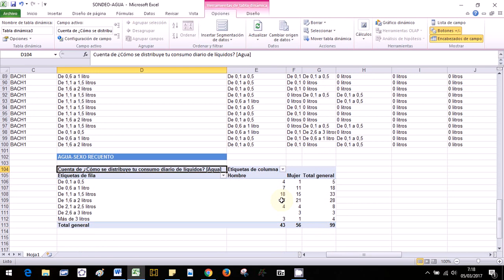TABLA DINÁMICA: Recuento de datos de dos variables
Breve tutorial de creación de una tabla dinámica para recuento de dos variables estadísticascon excel.
Este tutorial se ha elaborado para el estudio de una encuesta de alimentación saludable